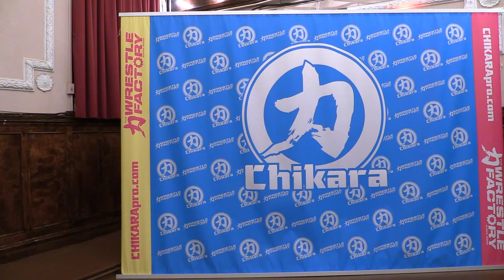CHIKARA: Officer Warren Barksdale vs. Jeremy Leary (PCAGG 476)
CHIKARAtopia features over 700 hours from our vast and varied video vault - ready to dive in? Plus, the first week of unlimited streaming is totally free!